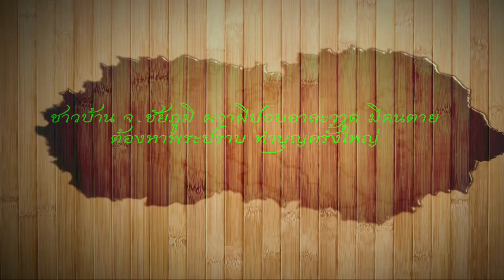BMC News ชาวบ้าน จ.ชัยภูมิ ผวาผีปอบอาละวาด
ชาวบ้าน จ.ชัยภูมิ ผวาผีปอบอาละวาด มีคนตาย
ต้องหาพระปราบ ทำบุญครั้งใหญ่